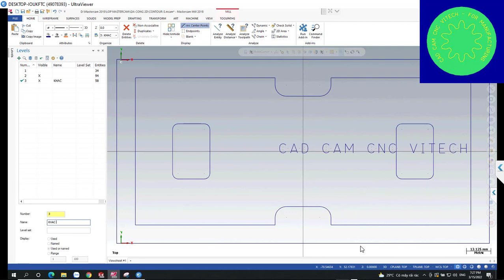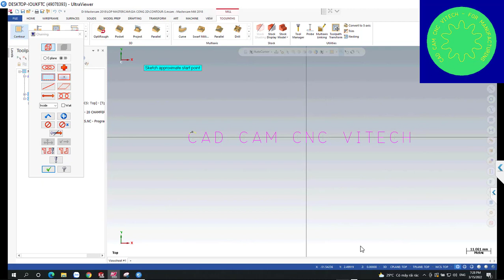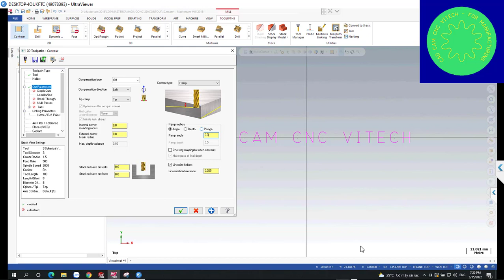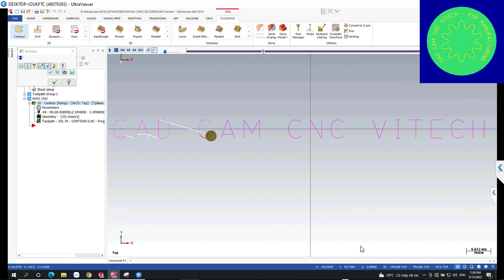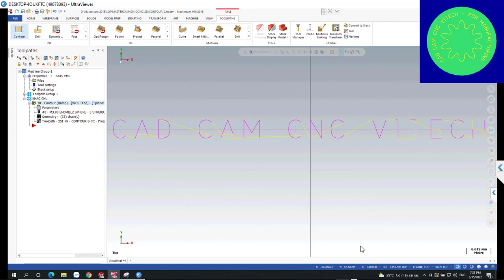ENGRAVE LETTER ON MASTERCAM 2018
SẢN PHẨM KHẮC CHỮ CỦA HỌC VIÊN VỚI ĐƯỜNG CHẠY DAO CONTOUR TRÊN MASTERCAM 2018